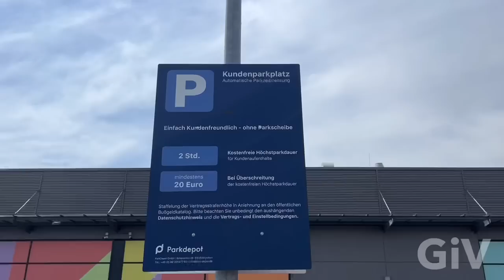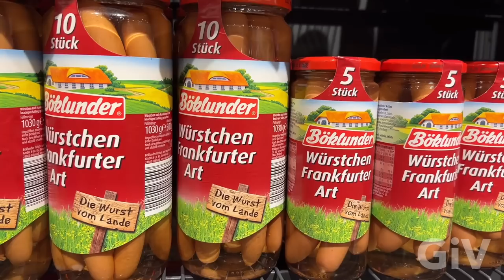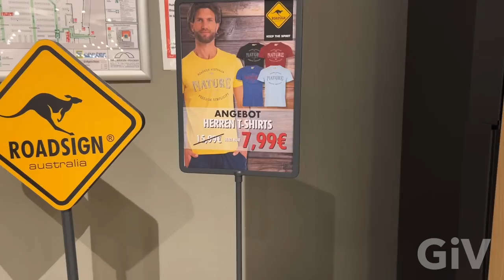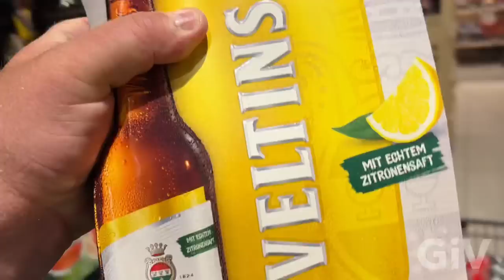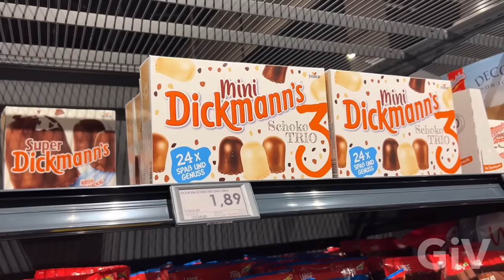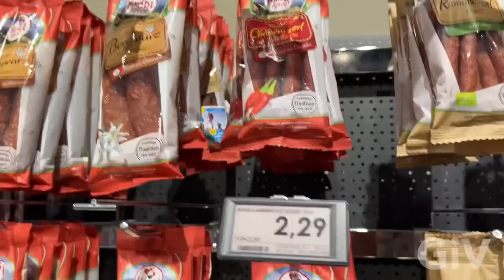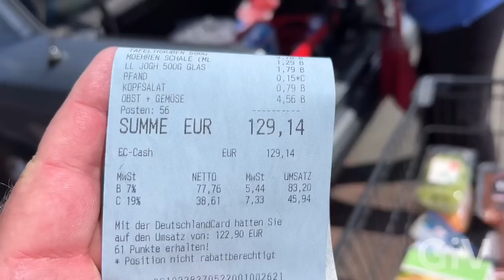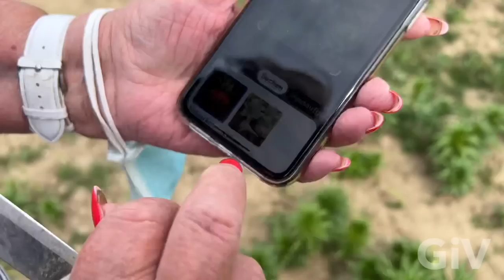Exploring German Supermarket Edeka compare to American Grocery store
Today I went shopping with my mom to one of the most popular stores in Germany Edeka It’s a pretty big grocery store and we walked around to find the different prices compared to the prices in America The grocery store is really big and I thought it was very organized and clean￼ After we are done with shopping we went to a farmers place where my mom tried to buy some flowers asparagus strawberries and apples